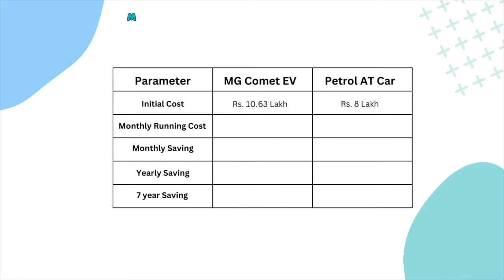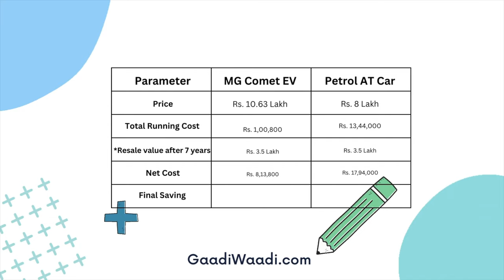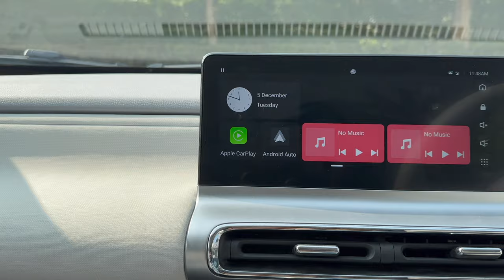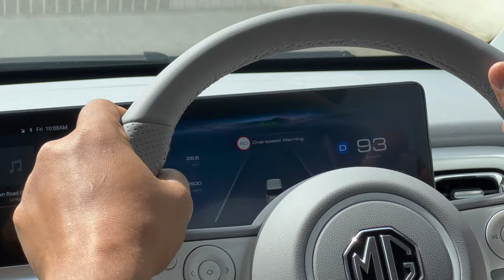MG Comet EV - Get It For Free (Here's How)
Here is the detailed real-world drive review video of MG Comet along with the saving structure compared to the petrol car where you can save the full price of MG comet just by driving 2000KM a month.